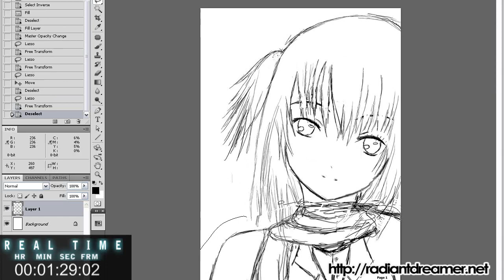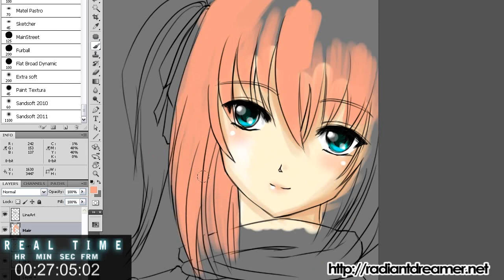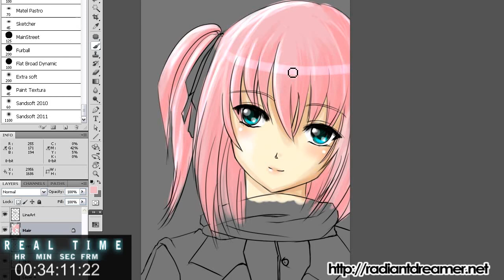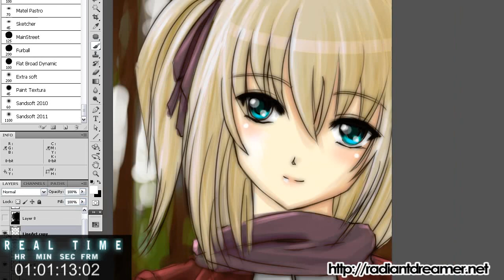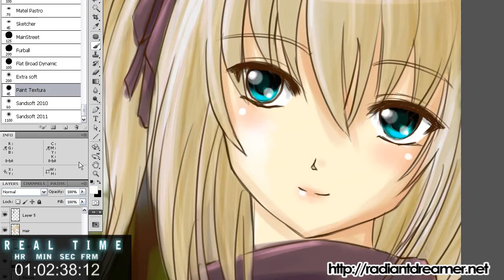Photoshop: Line and Paint an Anime Sketch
Originally sketched by one of my fans, I turn an already pretty good sketch into a completed painting.